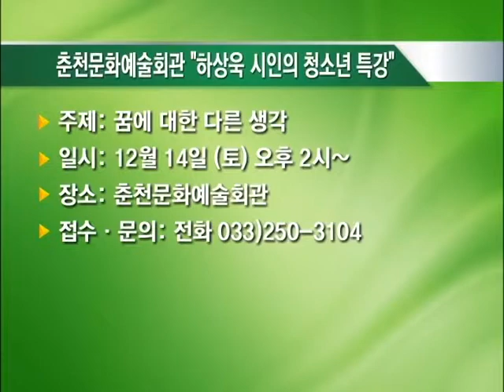잡매거진 - 진로이야기(자연사박물관,국립과천과학관,춘천문화예술회관,특강)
* 취업정보백서
 - 서대문구 자연사 박물관 우주 생물학 특강
 - 국립과천과학관 2014 상반기 교육
 - 춘천문화예술회관 하상욱 시인의 청소년 특강